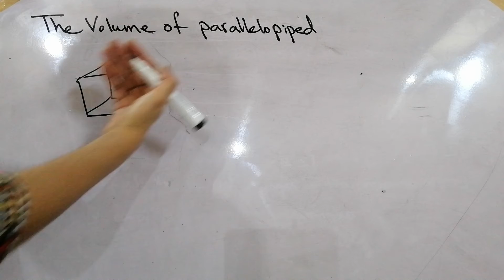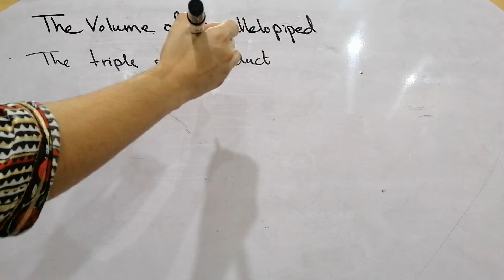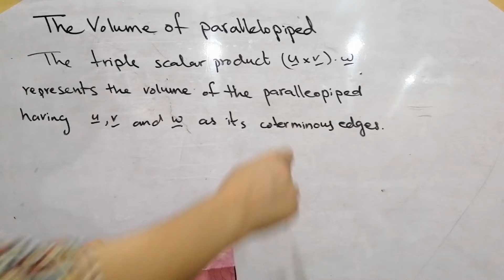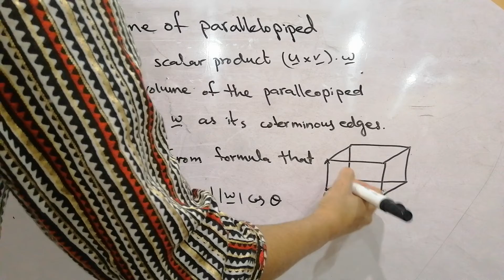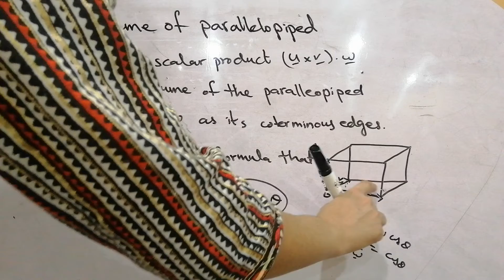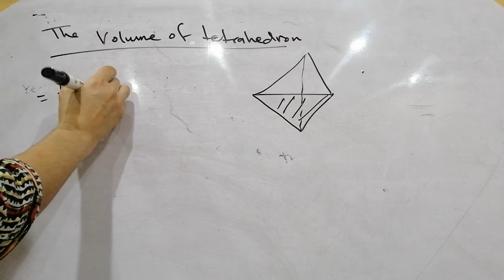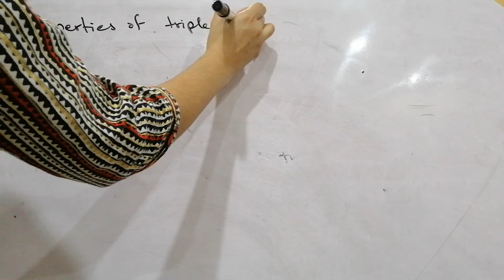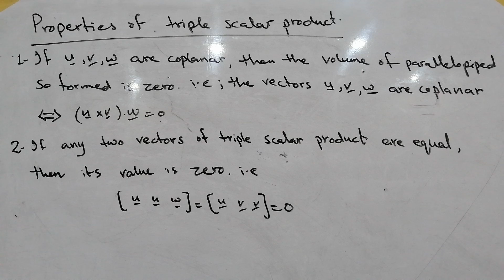Volume of parallelopiped, volume of tetrahedron. Mathematics 12. Unit 7 Vectors. Exercise 7.5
PTBL Mathematics intermediate part 2 chapter 7 Vectors Exercise 7.5

In this lecture we shall derive the formula for volume of parallelopiped and volume of tetrahedron.

We shall learn, what is cube, cuboid. Parallelopiped, tetrahedron. What are coterminous edges of parallelopiped.

We shall discuss the properties of scalar triple product.